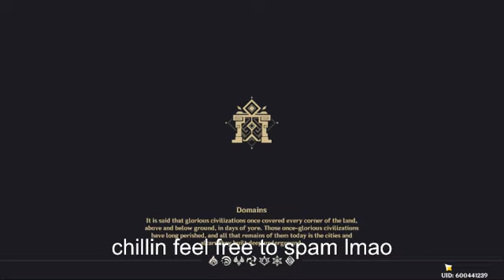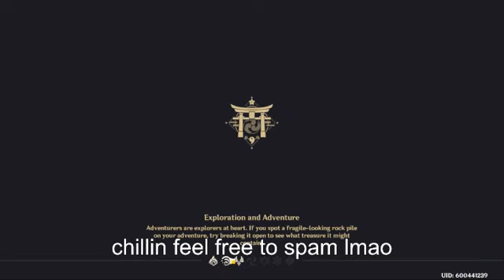short streamu and tired